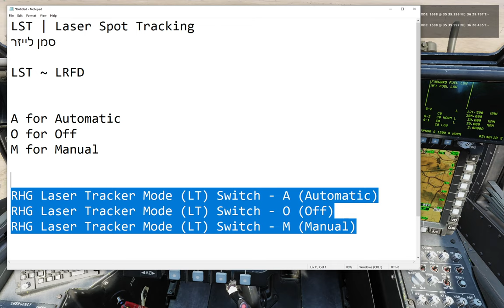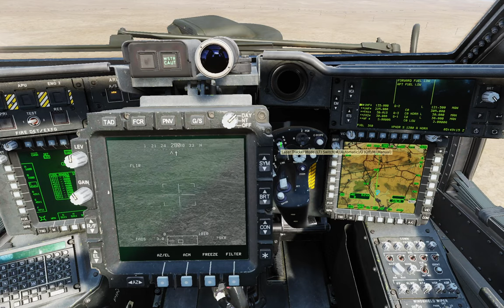DCS: AH-64D - LST | Laser Spot Tracking (hebrew)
LST | Laser Spot Tracking

LST is not LRFD

state:
A for Automatic - auto scan
O for Off
M for Manual

keybinds:
RHG Laser Tracker Mode (LT) Switch - A (Automatic)
RHG Laser Tracker Mode (LT) Switch - O (Off)
RHG Laser Tracker Mode (LT) Switch - M (Manual)